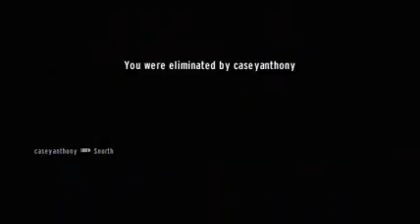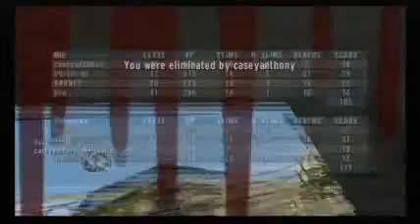Goldeneye 007 Wii Online Gameplay Heroes: Commentary 2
An online match from Goldeneye Wii on the game mode Heroes. In this video i do fail a lot and i do get lucky on some of the kills.

Note: This gameplay is old. I was level 20 in this video, i am now level 25 and considerably better.

Join the forum now and take part in the forum league.